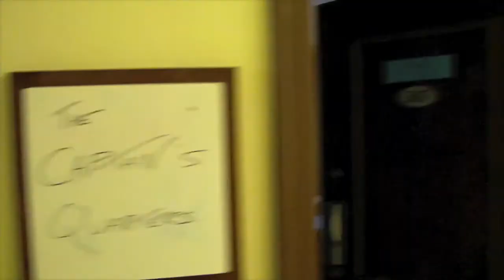From MacIsaac Hall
He has finally arrived, and a few things have been going on since the last video.